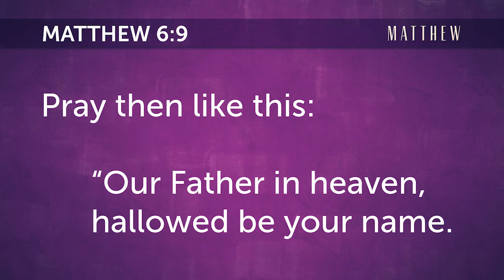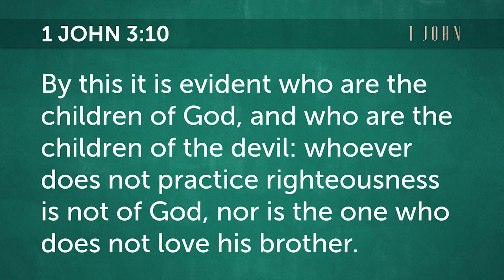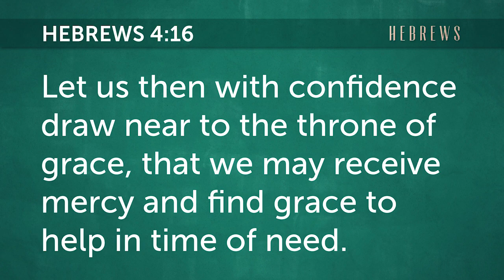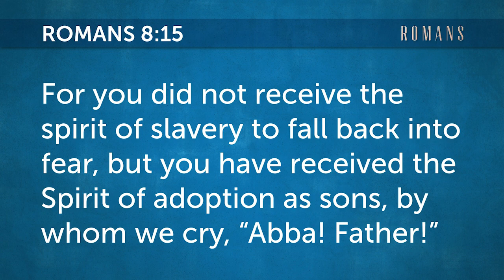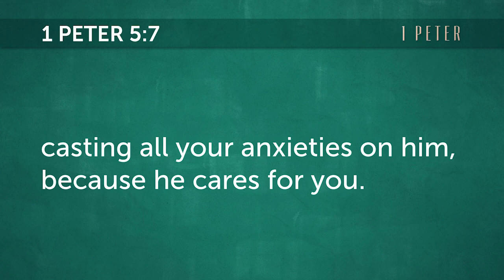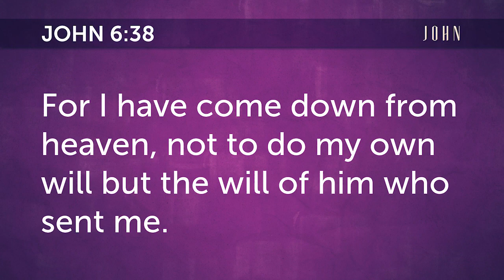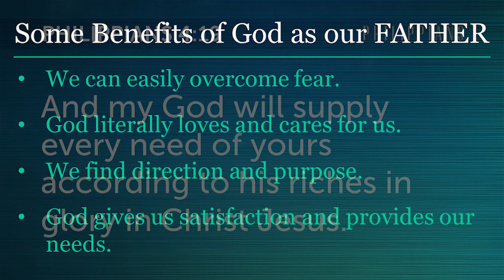CV Daily Devotional - Day 48 - God our Father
Everybody has a father, but not everyone has a "dad"-someone with whom you have a wonderful, intimate, caring, relationship.  Christians enjoy this relationship with God, who is literally called our "dad" in scripture ("abba father").  Today's devotional looks at some benefits of having God as our father.